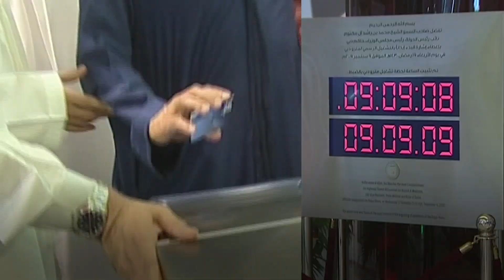Dubai Metro (2009-2024)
Dubai’s Roads and Transport Authority is celebrating the 15th anniversary of the Dubai Metro network this September with a ‘15 Years on Track’ campaign comprising promotional and entertainment events.

The Dubai Metro network began commercial operations on September 9, 2009.

Keolis-MHI, the Dubai Metro and Dubai Tram operator has joined the campaign as a strategic partner. At the same time, LEGO Middle East, LEGOLAND Dubai, IGLOO, Al Jaber Gallery, and Emirates Post are serving as campaign partners.

Notable highlights of the 15th-anniversary Dubai Metro celebration include:

• Limited edition post stamps: Emirates Post has issued commemorative stamps dedicated to the Dubai Metro's 15th anniversary.
• Special edition Nol card: Dubai’s RTA has unveiled a special edition Nol card featuring the campaign’s logo, designed in collaboration with LEGO Middle East.
• Souvenirs at Al Jaber Gallery: Al Jaber Gallery showcases various Dubai Metro-themed souvenirs.
• LEGOLAND Dubai celebration: On September 21, 2024, LEGOLAND Dubai hosts a special event for ‘Metro Babies’—children born on September 9, 2029, up to the same date in 2023.
• IGLOO ice cream promotion: IGLOO will offer limited edition ice creams shaped like the Dubai Metro. Five thousand ice creams will contain special codes, and winners will receive Nol Terhaal discount cards.
• Dubai Metro music festival: From September 21-27, 2024, commuters at Dubai Metro stations will enjoy live musical performances by Emirati and international artists. This event is part of the 4th Dubai Metro Music Festival, organised by Brand Dubai, the creative division of the Dubai Government’s Media Office.

Dubai’s RTA owns and operates the Dubai Metro network, inaugurated in 2009. The network spans over 90km and includes two main lines—the Red and Green Lines—connecting key districts, commercial centres, and residential areas across Dubai City.

The metro system features driverless trains, sleek stations, and a commitment to sustainability. With its extensive coverage and state-of-the-art facilities, the Dubai Metro system significantly enhances urban mobility, reduces traffic congestion, and supports Dubai emirate’s rapid growth.